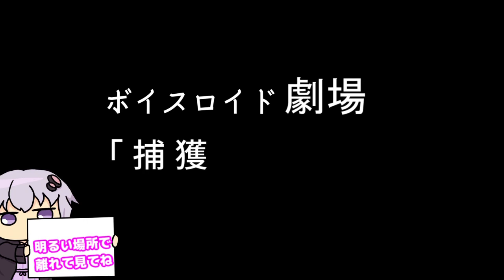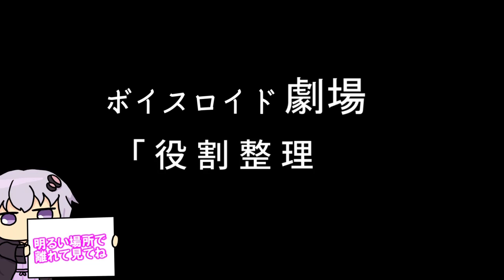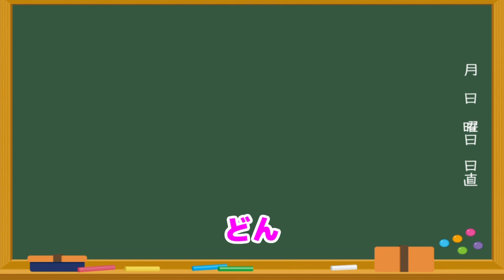【ゆかり先生劇場】ショートコント総集編６８（VOICEROID劇場）